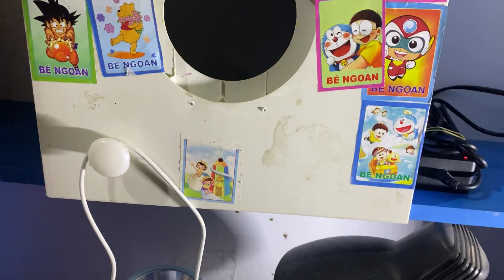Loa Bloutouth 2.0 síp từ nhật. Bas đánh uy lực. Lh 0974086286